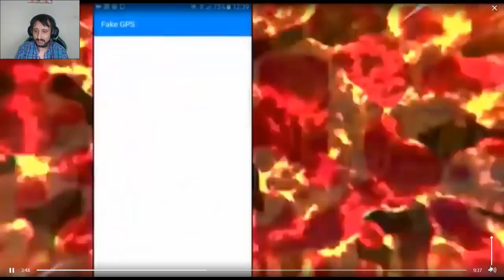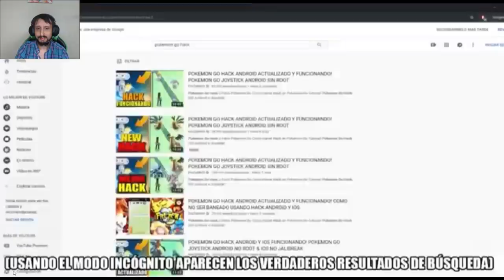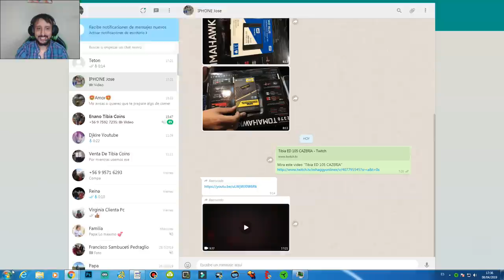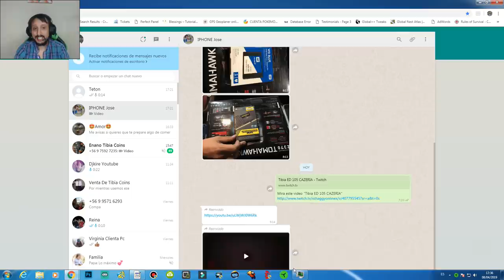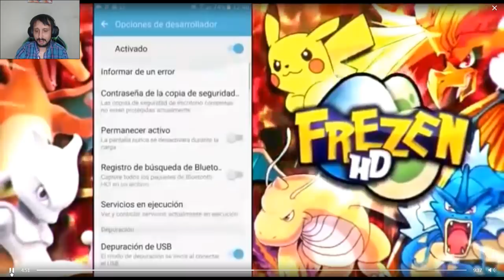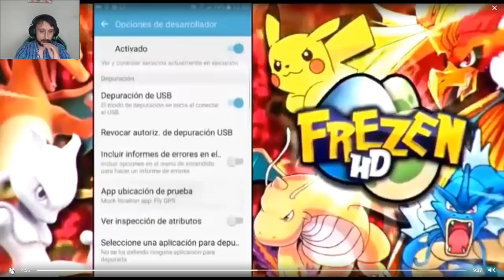FreZeNHD ADMITE QUE VENDE HUMO Y LLORA